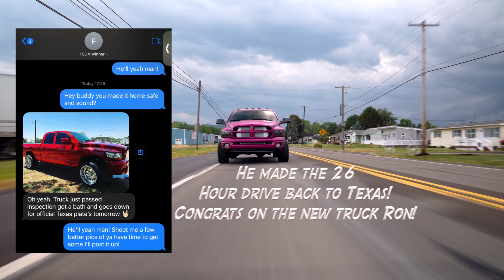FSD4 Winner Official Pickup Video | Full Send Diesel Giveaway #4 | 1100HP Cummins Crazy Drift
FSD4 Winner Ron Ouellette From Midland, TX has picked up his new truck & made the 26 hour drive back to Texas! Enjoy!